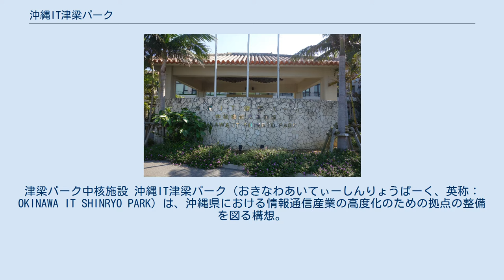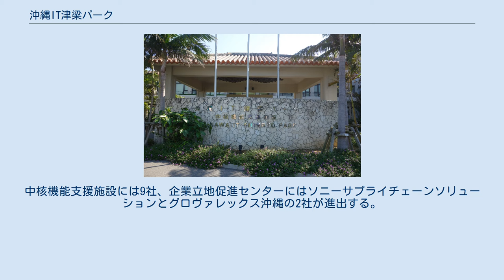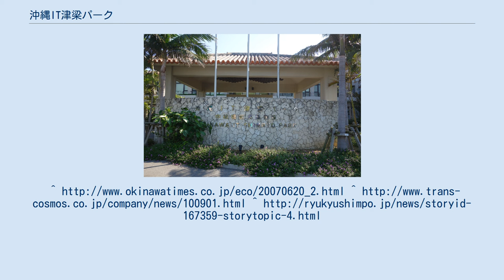沖縄IT津梁パーク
津梁パーク中核施設 沖縄IT津梁パーク（おきなわあいてぃーしんりょうぱーく、英称：OKINAWA IT SHINRYO PARK）は、沖縄県における情報通信産業の高度化のための拠点の整備を図る構想。
また構想に基づき同県うるま市に建設された拠点の名称。
 2007年3月に内閣府の新沖縄情報通信産業振興検討会第3回検討会で方向性が示され、2007年5月25日に沖縄IT津梁パーク構想事業調査検討会第1回検討会（座長・中島洋MM総研取締役所長）が開催された。
 沖縄タイムスの報道によると、沖縄県内で10～50ヘクタール規模の地域を開発して、IT企業やデータセンター、政府系研究機関などを誘致。
2万4000人分の居住施設も建設するという。
事業規模は最大で1000億円に上る。
 沖縄県内で需要が伸びている企業のコールセンターやデータセンター、間接業務の一括アウトソーシング（ビジネスプロセスアウトソーシング）事業の受け皿となり、日本国内における「オフショア」拠点になることが想定されている。
 2010年9月1日、東京に本社を置くIT企業・トランスコスモスが当地にBPO沖縄テクニカルセンターを新設すると発表した。
 同年9月9日、中核機能支援施設と企業立地促進センターの完成記念式典が行われた。
中核機能支援施設には9社、企業立地促進センターにはソニーサプライチェーンソリューションとグロヴァレックス沖縄の2社が進出する。